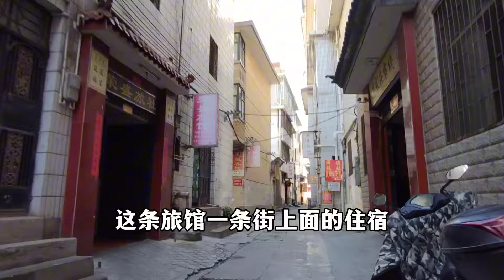实拍大理旅馆一条街，聚集了100多家旅馆，住宿20起，暗藏玄机